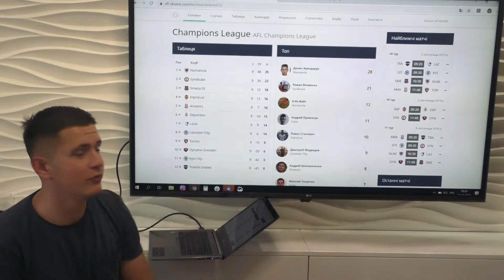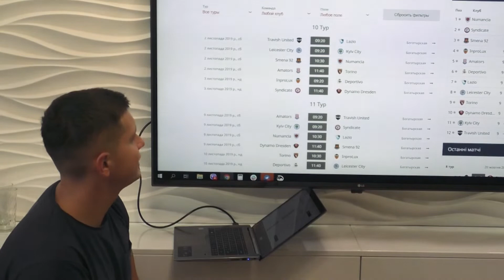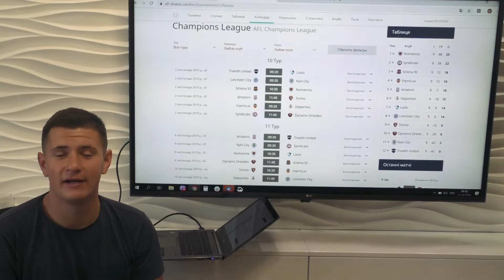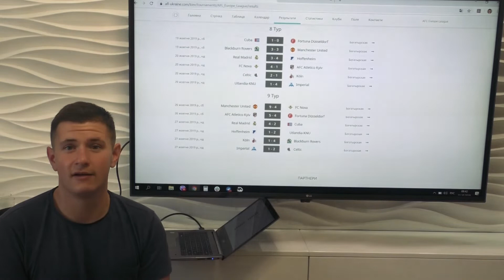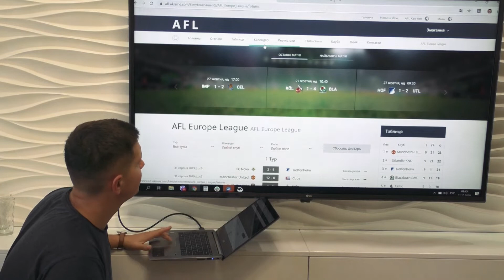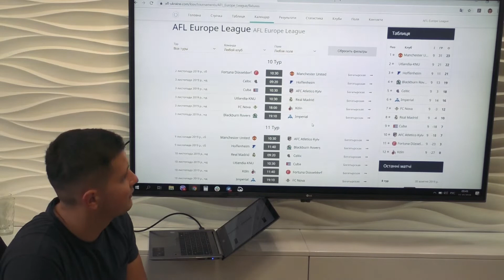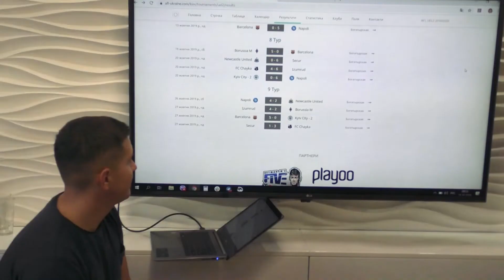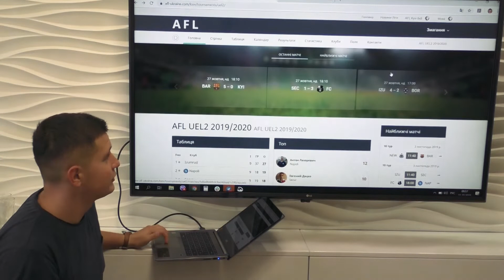AFL News | Випуск 7